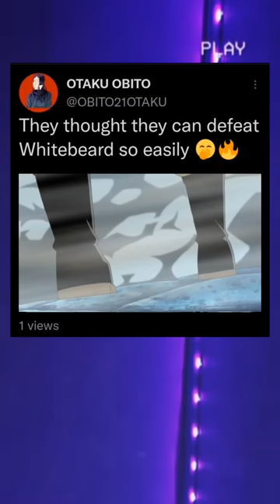Whitebeard is a G.O.A.T 🔥🥶onepiece